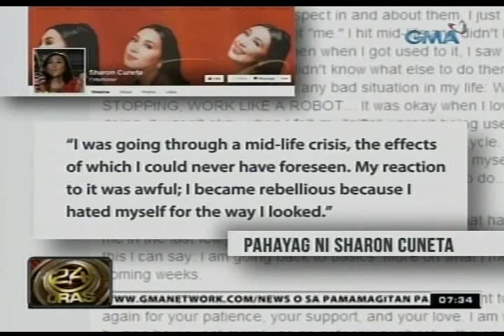24Oras: Sharon Cuneta, inaming may pinagdaraanang midlife crisis